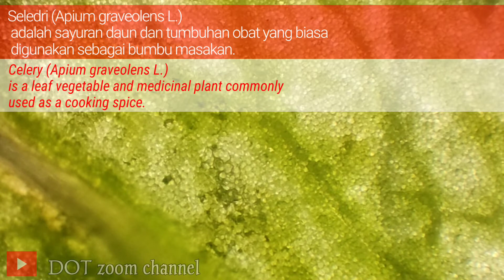zoom daun seledri dengan mikroskop | zoom celery leaves by microscope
zoom daun seledri dengan mikroskop

pada video ini, kita dapat melihat permukaan daun seledri dengan lebih dekat juga klorofil daun terlihat jelas.